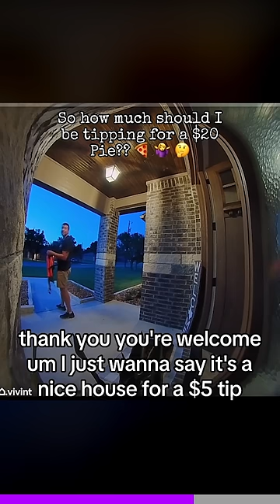DoorDash fired him for saying this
Dude delivered an attitude 🙄